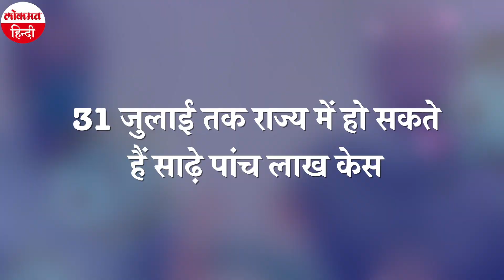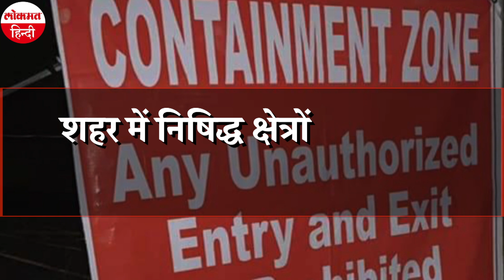Corona in Delhi: कोरोना का Community Spread, दिल्ली में 31 July तक हो सकते हैं 5.5 लाख केस | Sisodia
कोरोना वायरस की गिरफ्त में फंसी दिल्ली का भविष्य और भयानक दिख रहा है। दिल्ली के उपमुख्यमंत्री मनीष सिसोदिया के मुताबिक 31 जुलाई तक राज्य में साढ़े पांच लाख केस हो सकते हैं। डिप्टी सीएम सिसोदिया और स्वास्थ्य मंत्री सतेंद्र जैन ने कहा कि दिल्ली सरकार को लगता है कि अब कोरोना का कम्युनिटी स्प्रेड शुरू हो गया है लेकिन फिलहाल केंद्र सरकार को ऐसा नहीं लगता। कम्युनिटी स्प्रेड की घोषणा केंद्र सरकार ही करेगी।
उप राज्यपाल अनिल बैजल द्वारा बुलाई गई दिल्ली आपदा प्रबंधन प्राधिकरण (डीडीएमए) की बैठक से निकलने के बाद सिसोदिया ने कहा कि केंद्र सरकार के अधिकारियों ने कहा है कि राजधानी में अभी सामुदायिक प्रसार नहीं हो रहा है। कम्युनिटी ट्रांसमिशन (सामुदायिक प्रसार) तब होता है जब कोई व्यक्ति किसी ज्ञात संक्रमित व्यक्ति के संपर्क में आए बिना ही इसका शिकार हो जाता है। केंद्र सरकार ने भारत में कोरोना वायरस के सामुदायिक प्रसार को लेकर हमेशा इनकार किया है।